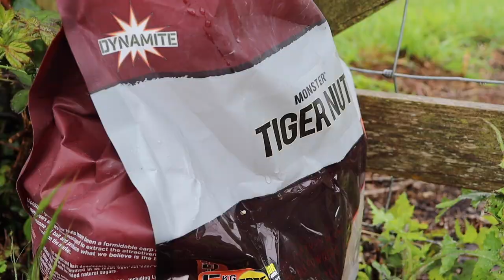Carp Fishing a small wild river for 30’s - Locals only Episode 1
This is the start of a brand-new series￼ locals only, I will be following anglers as the fish local venues that are often a well kept secret ;) I hope you all enjoy and stay till the end for a biggest fish in the river!

In this video Sam Mcmurry tackles a wild river in search of carp. He pre-baited the area with dynamite baits boilies and caught some amazing carp including the biggest in the stretch.

- allthat